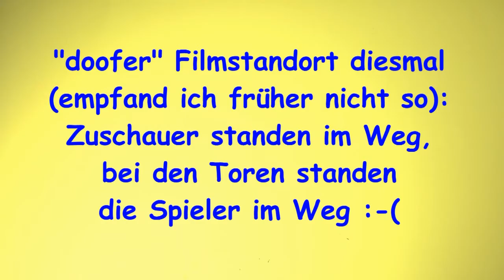19.10.2013 Fußball Sachsen Bezirksliga Mitte VfL Pirna-Copitz - BSV 68 Sebnitz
HD-Qualität einstellbar

Ergebnis:
Pirna-Copitz : Sebnitz
3 : 2

Tore:
1:0  Ronny Kreher
1:1  Pierre Nebes
2:1  Marcel Kleber
2:2  Alexander Eißrich
3:2  Ronny Kreher